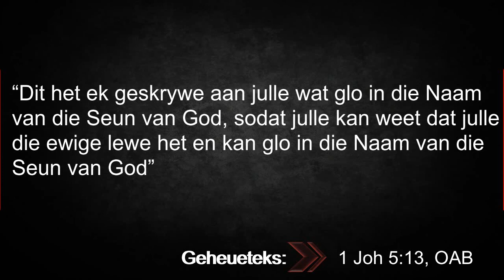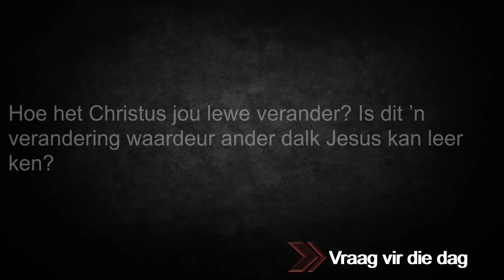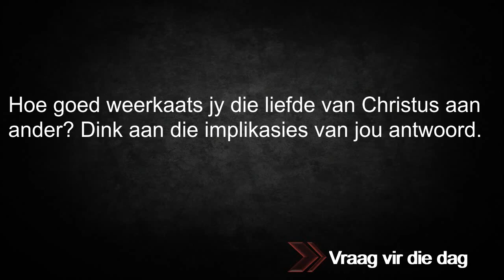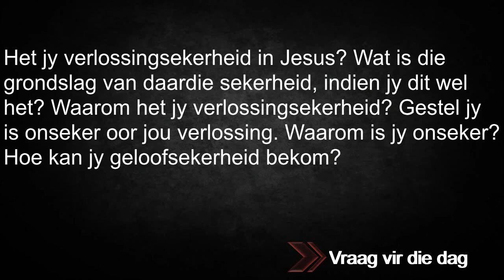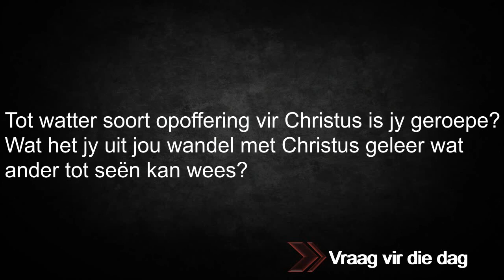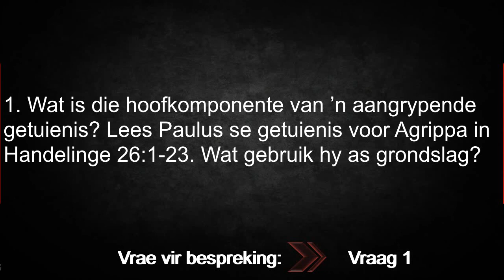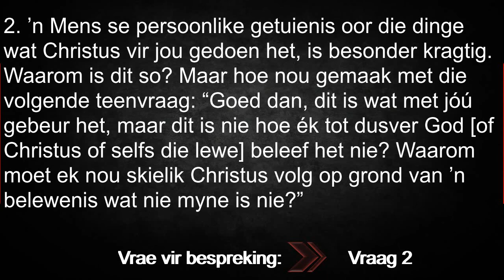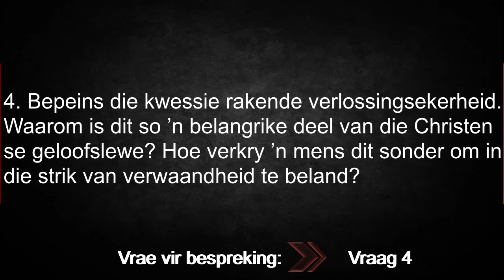Les 11 - Om jou verhaal van Jesus mee te deel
5 tot 11 September
Derde Kwartaal 2020 -